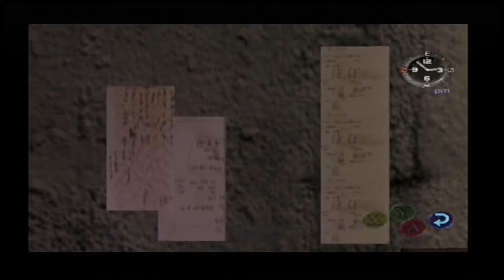Shenmue 2 #24 : L'oreille Absolue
Sur la piste de Zhu =)

Les aventures de Vise et Aïka sont aussi disponible avec le Let's Play sur Skies of Arcadia toujours sur la même chaine !